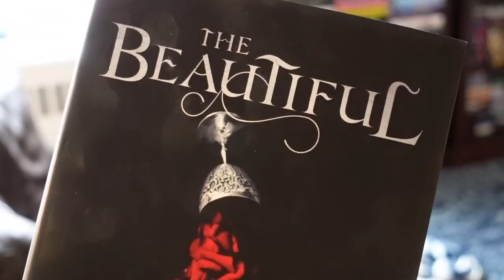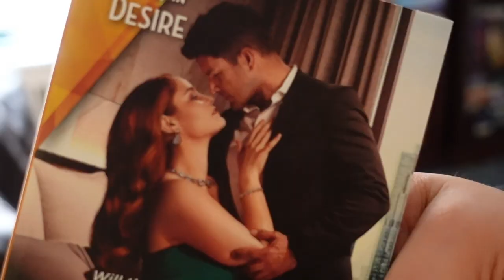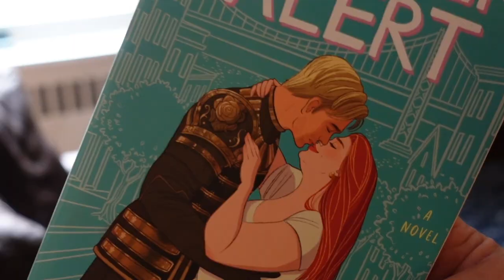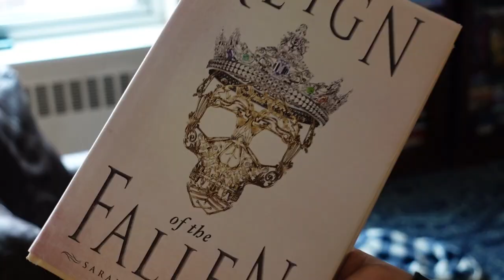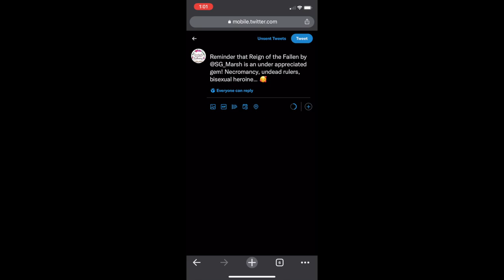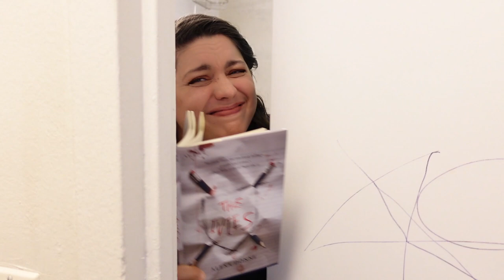[Not Really] TAKING EVERY SPONSORSHIP I’M OFFERED... & Highlighting Some Good Books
Taking every sponsorship I was offered! And highlighting some good books.

BOOKS FEATURED
The Beautiful by Renee Ahdieh
Taking on the Billionaire by Robin Covington
Spoiler Alert By Olivia Dade
Reign of the Fallen by Sarah Glenn Marsh
The Ivies by @AlexaDonne
The Low, Low Woods by Carmen Maria Machado

EQUIPMENT
Ring Light

527 Hudson St. # 20030